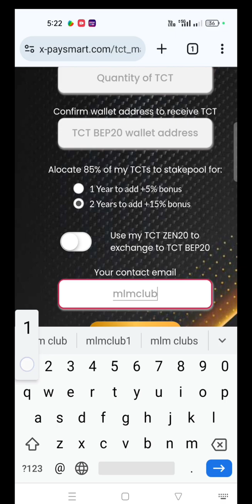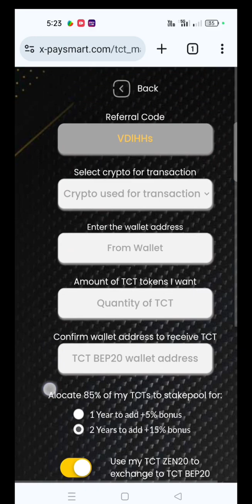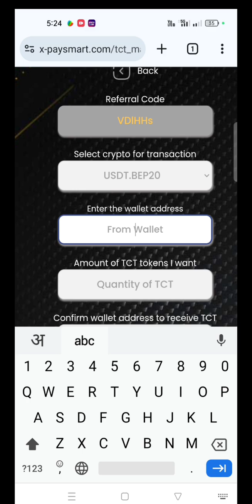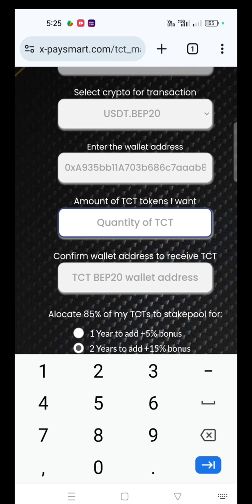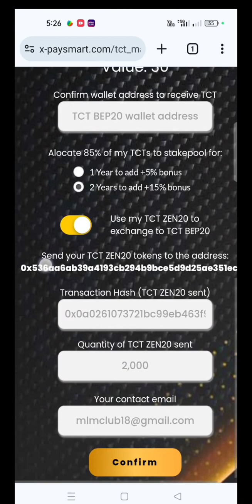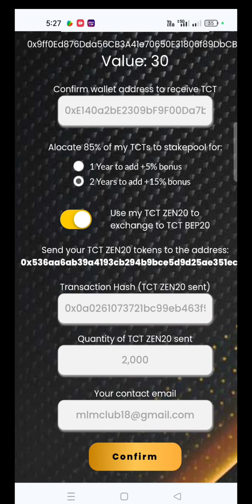HOW TO MIGRATION YOUR TCT ZEN20 TO TCT BEP20